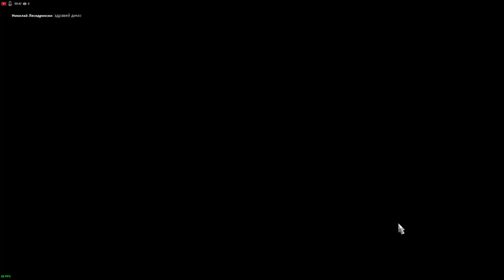ETS 2 Multiplayer - Real Operations